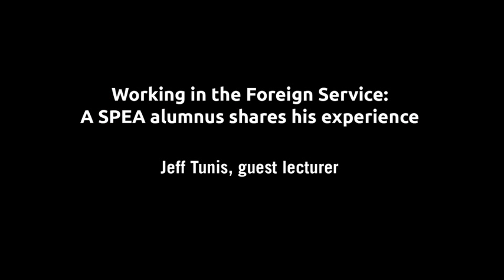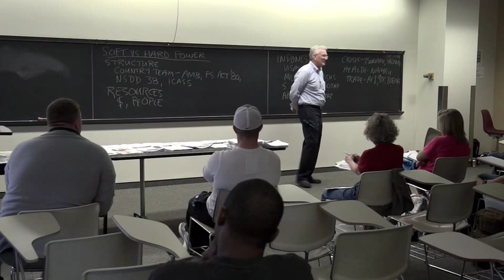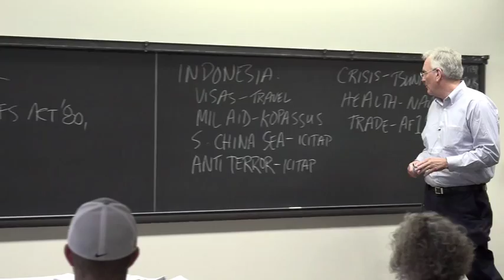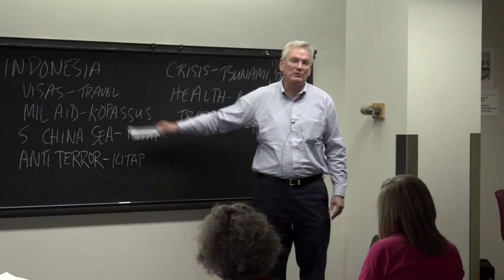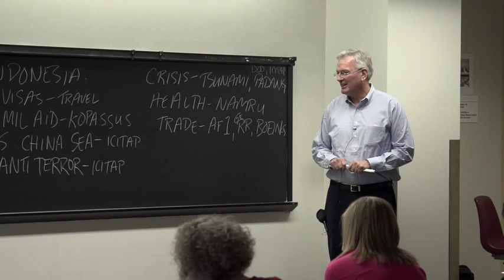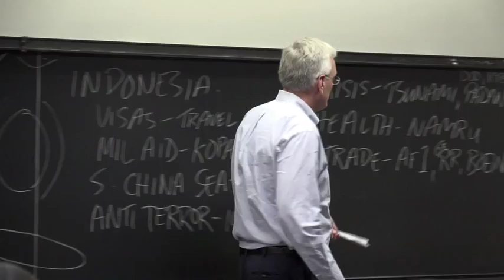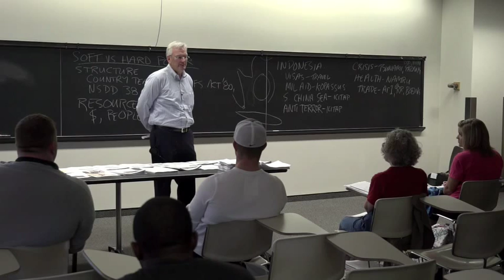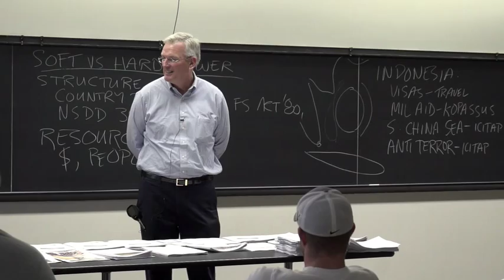Foreign Service opportunities in the Department of State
Jeff Tunis, guest lecturer